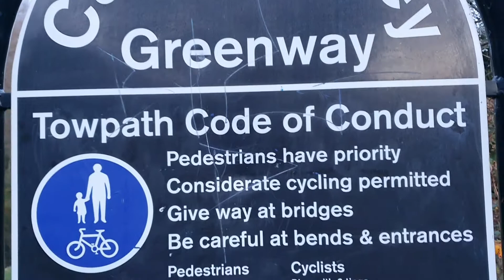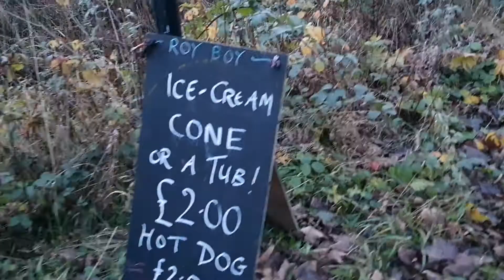EVENING WALK FULL CIRCLE 476 REAL MEMORIES..